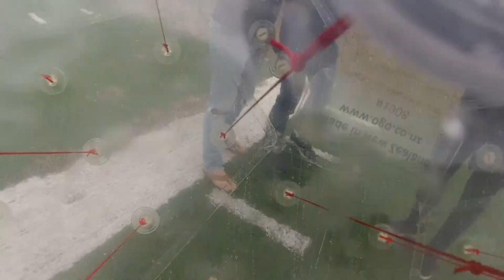FULL VIDEO: Chuck in the Zorb!